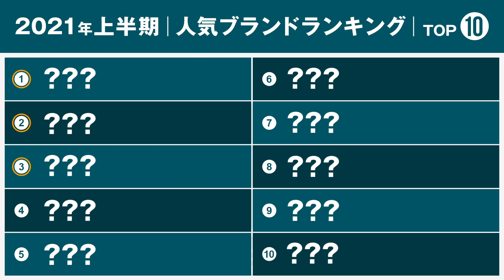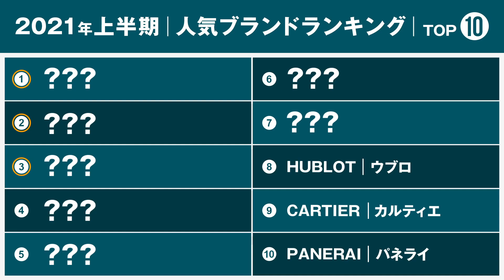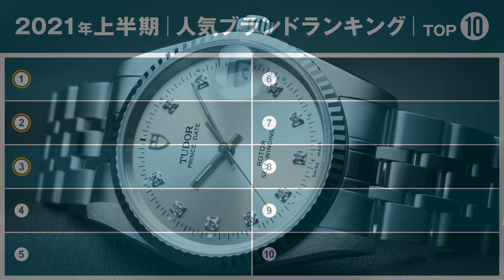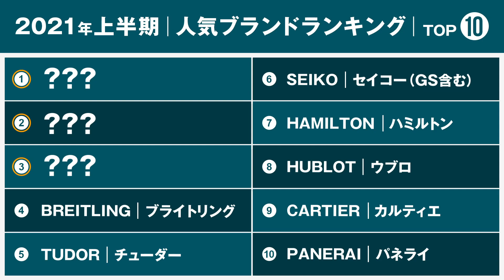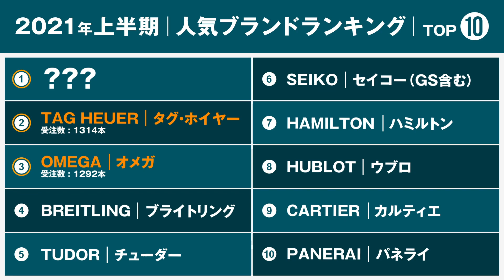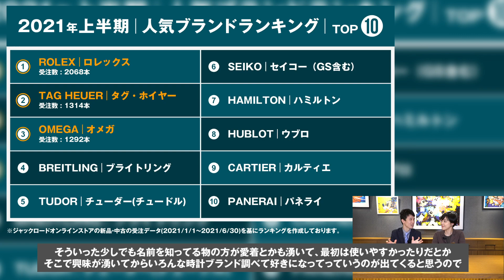【2021年上半期】腕時計人気ブランドランキング TOP10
今回は、ジャックロードオンラインストアの新品、中古の受注データを基に、
【2021年上半期人気ブランドランキングTOP10】を発表いたします！

不動の人気を誇るロレックスやオメガ、、そしてなんとあのブランドも!?
日本最大級の品揃えを誇る腕時計専門店ジャックロードの完全オリジナルランキング、必見です！
ぜひ予想しながらご覧ください！

Jack Channelでは、皆様の時計選びに役に立つ情報を、当店ならではの視点からお届けいたします。

【ロレックス デイトナ】2本で1億円越え！？ロレックス デイトナレインボー

【2021年パテック新作ノーチラス】パテック フィリップ2021年新作ノーチラスを実機を交えてご紹介！

▼ジャックロードオンラインサイトTOP

目次
0:00 オープニング
0:31 今回のランキングは？
1:20 2021年上半期人気ブランドランキング【10位】
1:44 2021年上半期人気ブランドランキング【9位】
2:03 2021年上半期人気ブランドランキング【8位】
2:34 2021年上半期人気ブランドランキング【7位】
2:58 2021年上半期人気ブランドランキング【6位】
3:24 2021年上半期人気ブランドランキング【5位】
3:50 2021年上半期人気ブランドランキング【4位】
4:20 いよいよTOP3の発表！
5:04 人気ブランド第2位は？
5:40 腕時計人気ブランド第1位は！
6:24 ランキングの振り返り
6:51 【10位】パネライについて
7:14 【8位】ウブロについて
7:48 【3位】【2位】オメガ、タグ・ホイヤーについて
8:57 エンディング

姉妹店ベティーロード公式YouTubeチャンネル『Betty Channel』では、ベティーロードがおすすめする希少な時計・ジュエリー・バッグの魅力をご紹介いたします！ぜひこちらもご覧ください！

ジャックロード
ジャックロード×ヴィンテージウォッチ

【LINE】
ジャックロード